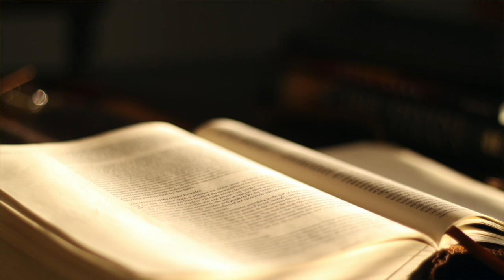The Book of Haggai KJV | Audio Bible (FULL)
The Book of Haggai | King James Version (KJV) | Audio Bible (FULL)

Listen to the full audio narration of the Book of Haggai from the King James Version (KJV) Bible. This short yet impactful prophetic book delivers God's message to the people of Israel, urging them to prioritize rebuilding the Temple and restore their commitment to Him. Haggai's words are a call to action, reminding us of the importance of putting God first in all we do. Perfect for personal reflection, Bible study, or simply experiencing the depth of Scripture through listening.

📖 Chapters:

Chapter 1: A Call to Rebuild the Lord's House
Chapter 2: The Promised Glory of the New Temple and Blessings for Obedience
Let the words of Haggai inspire you to renew your dedication to God's work and trust in His promises.

Separator

May the righteous and eternal Father God bless you. Jesus loves you, and So do I!